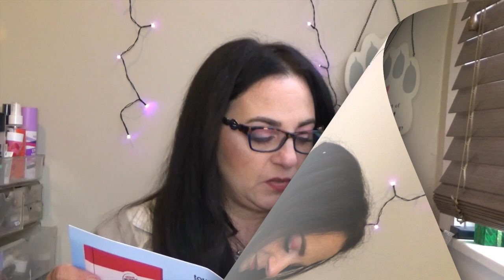Random AIA beauty bundle and quick review of Melt cosmetics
Hello My friends!! Oh, the things I do. I also have a first impression of a melt cosmetics palette and I am so curious to hear your thoughts
Much love my amazingly wonderful YT family!

AIS beauty bundle is $38 a month, plus 99 cents shipping insurance. ( i highly suggest you get the insurance)

Sign up for Mercari and get up to $30.

My P.O.Box
Leann Serao

I am a Jouer  Cosmetics Afflilate!

 you save $10 on your first box, and I earn a $15 credit towards add ons if you use my link. Please never feel pressured to do so, but thank you if you do.

Stitchfix